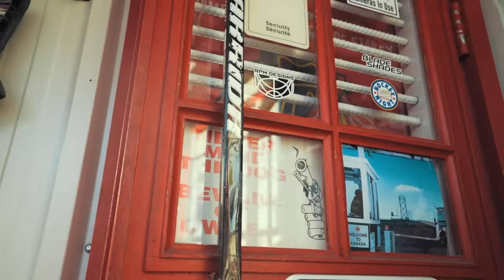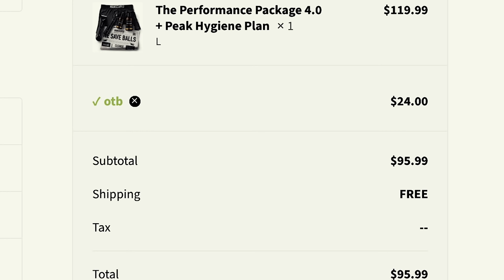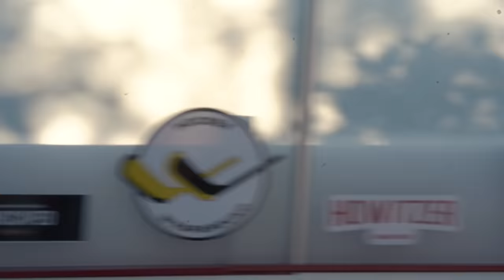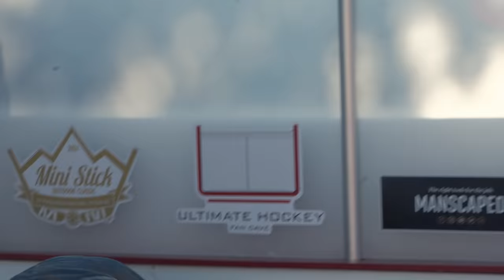FIRST EVER OUTDOOR MINI-STICK GAME !!!!!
Thats right boys ! THE OUTDOOR CLASSIC is finally here !!! DROP a comment on who you think wins before it starts boys. team JACOB or team OLLY. shout out
-Manscape
-Howitzer Whiskey
-Bench Clearers
-Hockey Wraparound
-Blade Shades
@UltimateHockeyFanCave for hosting the first ever outdoor classic game. WE ARE ALSO GIVING AWAY 6 BEAUTY BLADE SHADES EACH PERIOD !!!